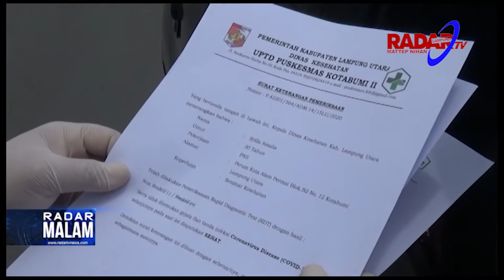Libur Panjang ASN Dilarang Ke Luar Kota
Wali Kota Bandarlampung Herman HN mengimbau Aparatur Sipil Negara  Dilingkungan Pemerintah Kota Bandarlampung  tidak melakukan liburan ke luar kota karena pandemi yang kian mengkhawatirkan.